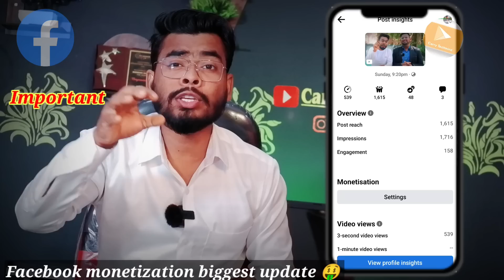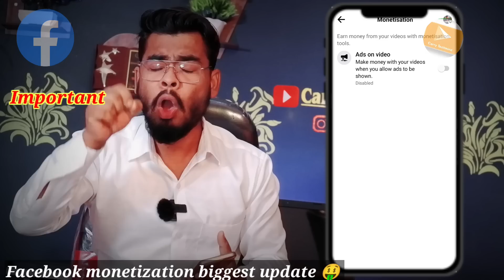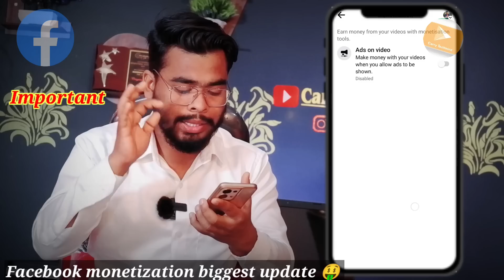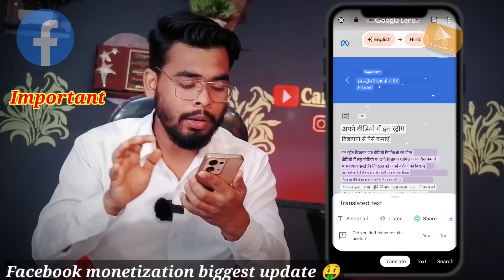Facebook very big monetization update | In stream ads 0 followers | facebook monetization 2023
Facebook very big monetization update 😱 | Facebook monetization 2023 , page or profile

facebook monetization
facebook professional mode monetization
fb monetization eligibility
fb monetization update
facebook in stream ads monetization criteria

Carry techmind